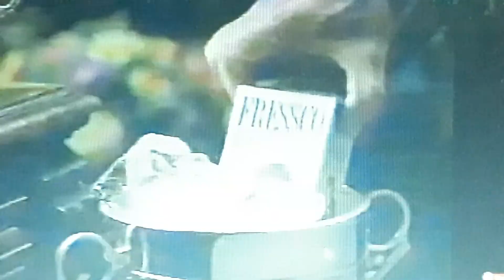Comercial vino fressco 1990